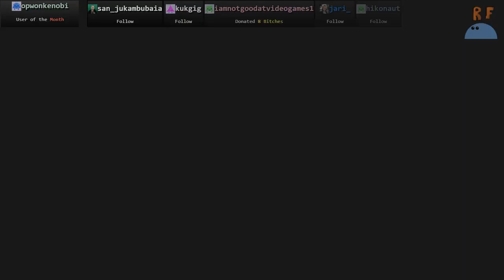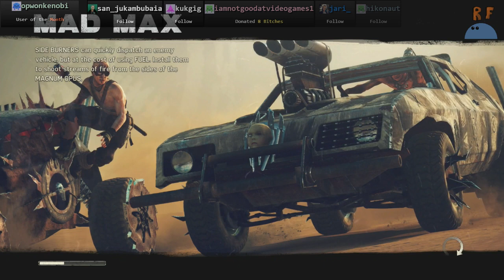Mad Max (6/10)